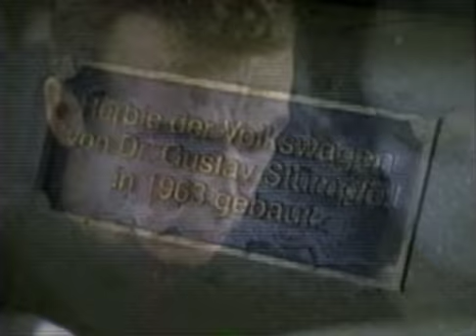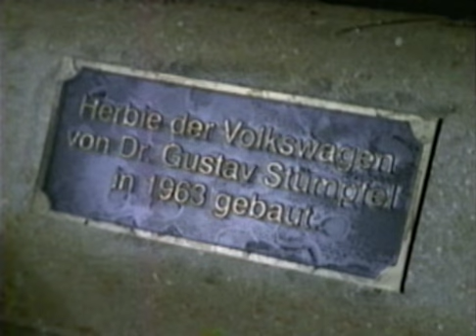The Love Bug (1997) - John Hannah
John Hannah is Simon Moore III in this 1997 made-for-television sequel to the original 1968 The Love Bug film. The Love Bug (1997) film marks the first new appearance of Herbie after more than 15 years and stars Bruce Campbell, John Hannah, Alexandra Wentworth and Kevin J. O' Conner with a cameo appearance by Dean Jones tying back to the original film.

This sequel also introduces an evil black Volkswagen (and Herbie's part-time nemesis) named Horace, "The Hate Bug" and gives the film a much darker tone then the other "Herbie" films.